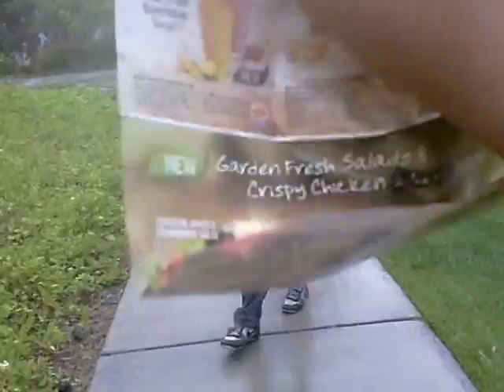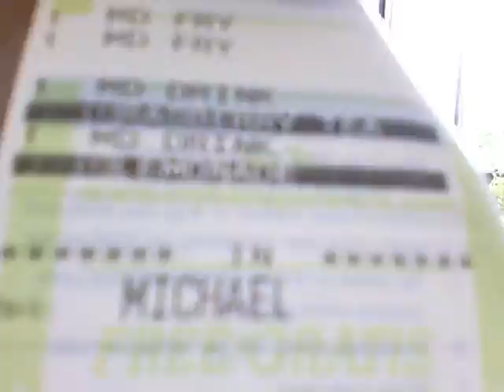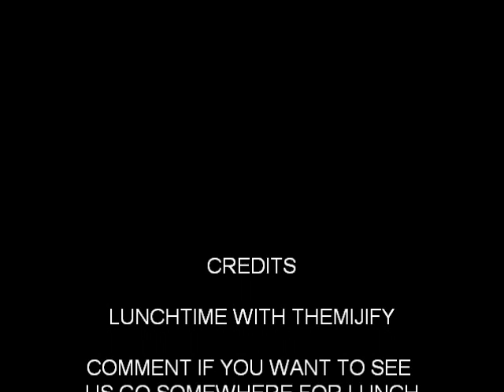Lunchtime With Themijify 5: Burger King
we go to burger king for lunch